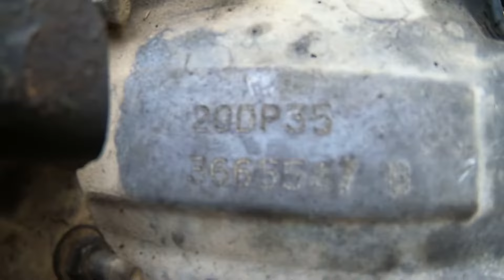J’ai niqué Peugeot & le Secret des boite de Vitesse 1.6 HDI 😜